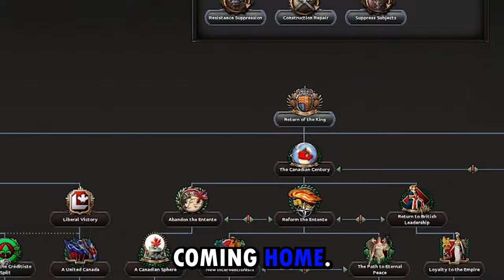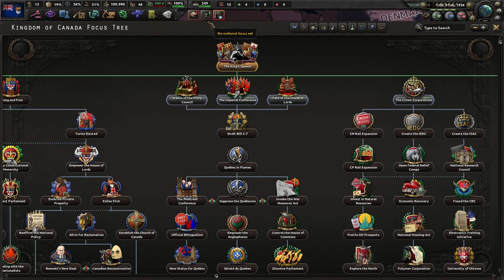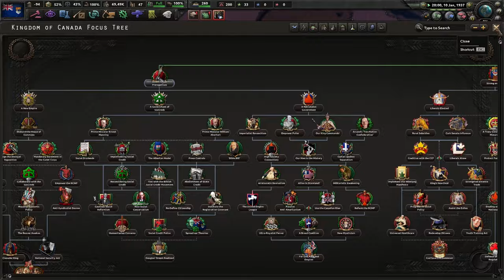I Spent 22 Years as the United Kingdom in Canada in Kaiserredux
I spent 22 years as the UK in Canada in Kaiserredux

Mods:
- FPS MAP
- Kaiserredux

Music from Uppbeat (free for Creators!)